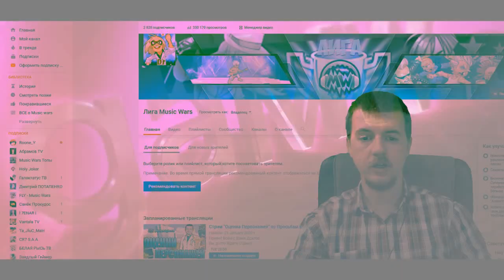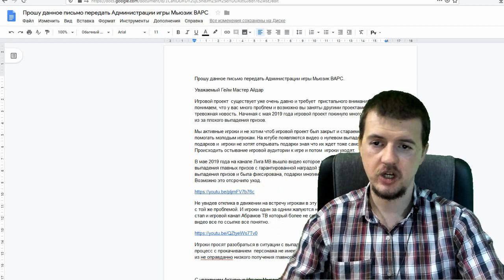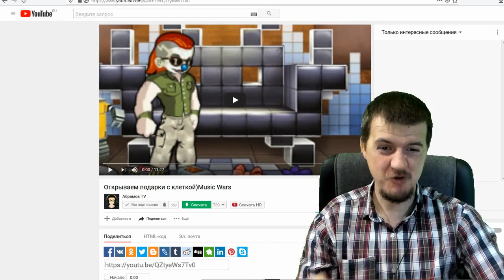Акция "НЕ ПАДЕТ НИЧЕГО" ПРИСОЕДИНЯЙТЕСЬ!